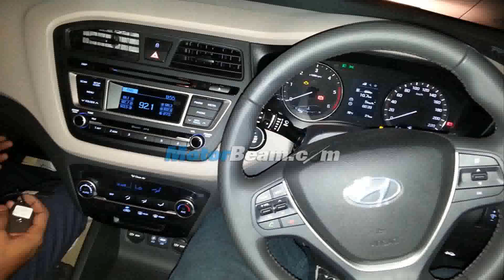hyundai i20 2015 model new hot cars